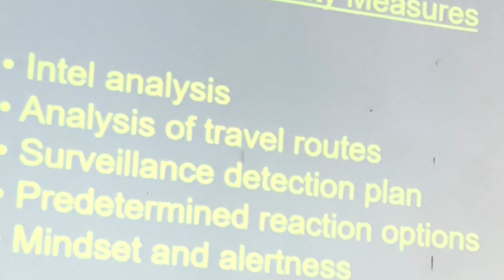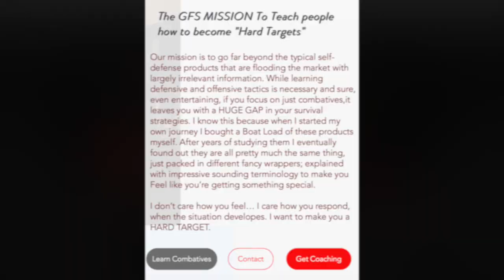WHO IS FATAH